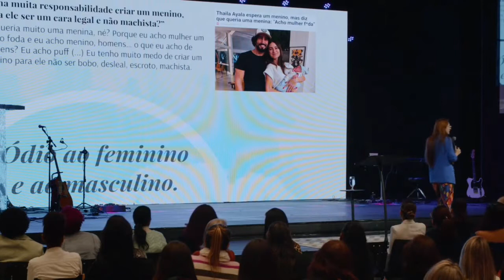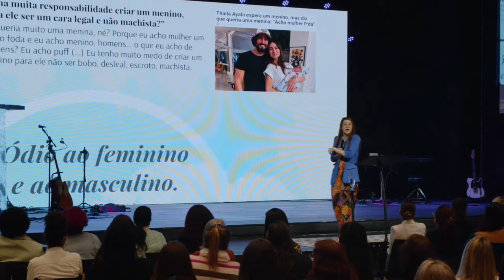Homem e Mulher os Criou | Ana Caroline Campagnolo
Assista essa ministração completa "Feminilidade VS Feminismo" da Ana Caroline Campagnolo no canal oficial Palavra Vida Church no

APRENDA POLÍTICA COM PRINCÍPIOS BÍBLICOS E NÃO CAIA NA DOUTRINAÇÃO IDEOLÓGICA.

Assista a pregação "O Cristão e a Politica" do deputado federal Nikolas Ferreira no canal da Igreja Batista Getsêmani no link:

Acesse a Playlist GOVERNO ESPIRITUAL com pregações de diversos profetas sobre o alinhamento da Igreja ao governo espiritual de Cristo.

👉🏻 Meus irmãos, esse canal não é monetizado pelo YouTube, mas tenho a missão de levar o avivamento. Se você sentir no coração o desejo de honrar a Deus abençoando esse canal, segue dados PIX :